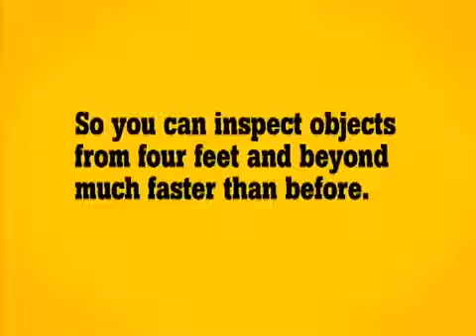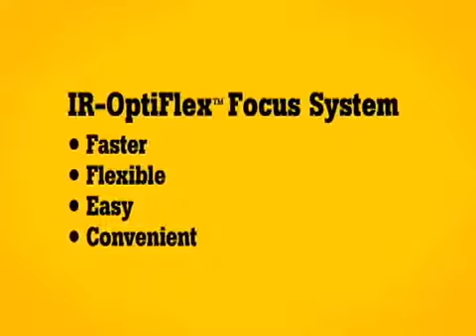Тепловизор Fluke TiR125 для обследования дачных домов и других зданий